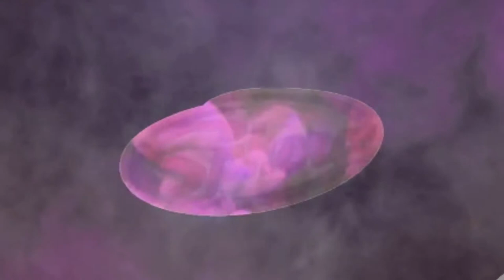Sphero AVP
SPHERO PAINT

**Address
192 Sto. Domingo Avenue, Quezon City, Philippines

** Mobile :
    * Globe 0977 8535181 / 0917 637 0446